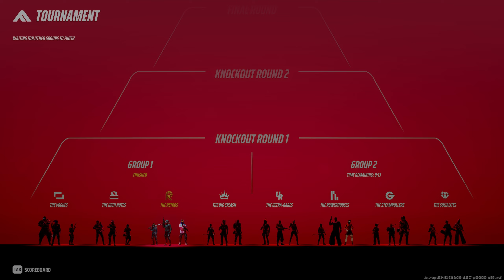बाघड़ बिल्ला - The Finals (PC) - Solo Tournament | NC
Playing The Finals (PC) Season 4, online without commentary.

@पंजाबी.वीर

Game : The Finals - Season 4 (Free To Play)
Game Mode : Quick Cash (Multiplayer)
Developer : Embark Studios
Genre : First Person Shooter
Game Engine : UE 5
Platform (I am Playing on) : PC